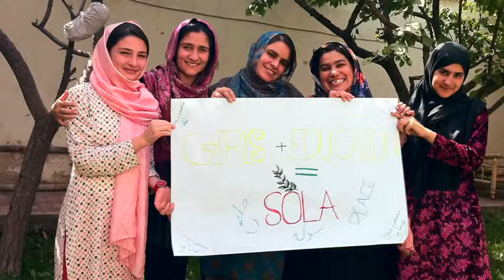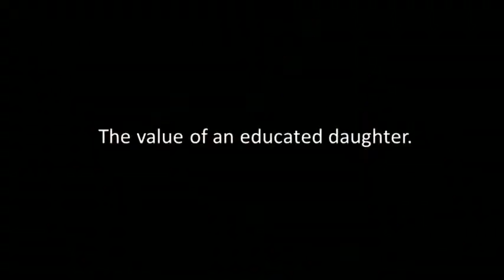Shabana Basij-Rasikh: Dare to educate Afghan girls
habana Basij-Rasikh was born and raised in Kabul, Afghanistan. Under the Taliban, she dressed as a boy to escort her older sister to a secret school -- with dire consequences if they were caught. She attended a high school in America under the YES exchange program, and graduated from Middlebury College in Vermont. During college, she founded HELA, a nonprofit organization dedicated to empowering Afghan women through education. She also raised funds through foundations and public talks across the US to build a high school for girls in her ancestral village, and to build wells on the outskirts of Kabul to give communities access to clean drinking water.
An enthusiast of systemic change and community impact, Basij-Rasikh was selected as one of Glamour's Top 10 College Women of 2010, and was awarded the Vermont Campus Compact 2011 Kunin Public Award for outstanding public service, effective leadership and community-building. Now, Shabana has joined 10×10 as a Global Ambassador, supporting a global action campaign that links nonprofits, corporations, philanthropists, policy leaders, global influencers and grassroots activists in a movement to support girls' education. She is managing director of SOLA (School of Leadership, Afghanistan), a nonprofit that helps exceptional young Afghan women access education worldwide and jobs back home.